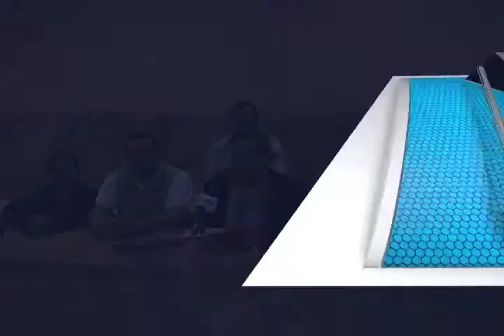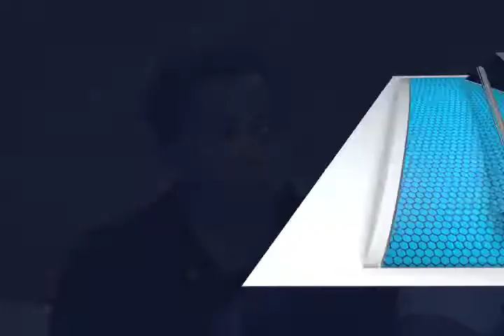Sección 35 de la STNSA denunciara penal y laboralmente a Ex- Secretarios de Salud